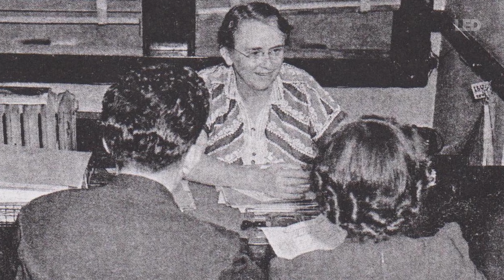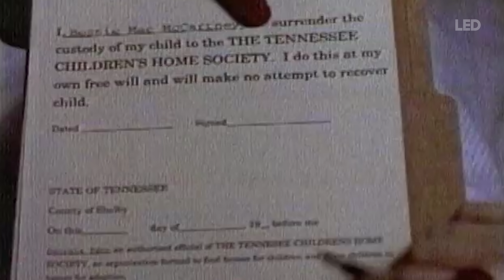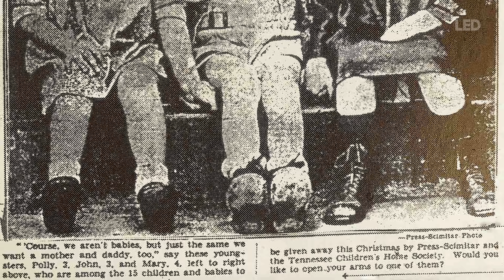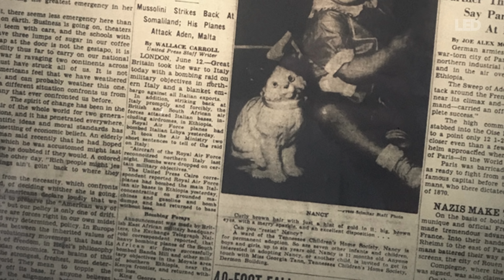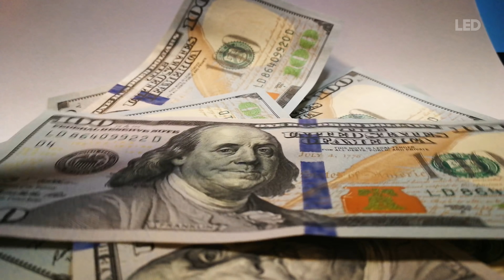المرأة التي اختطفت و باعت آلاف الأطفال بحجة الأعمال الخيرية | Georgia Tann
متجر LED  :
The full story of Georgia Tann (The Baby Thief)
She was born in Mississippi, Hickory and graduated from Martha Washington College in Virginia
She worked at Kate McWillie Powers Receiving Home For Children in Mississippi State, Jackson city
Georgia was a lesbian and her lover lesbian partner (Anne Atwood Hollinsworth)
Georgia  also worked in Tennessee Children`s Home society and established a black-market for selling children
Tann worked with Judge Camille Kelley who helped her in legally separating children from their parents
Tann acquired the support of the strong and corrupt Edward Hull Crump (Themayor of Memphis)
She  sold kids to Hollywood stars and celebrities
Joan Crawford adopted twin daughters
Cathy and Cindy
Actor Dick Powell and his wife June Allyson
adopted a child from Tann`s society
so did actresses
Lana Turner and Mary Pickford
and New York governor Herbert Lehman
Professional wrestler Ric Flair
who was born in Memphis in 1949
has said that he was one of Tann`s victims
Eleanor Roosevelt:
Franklin D. Roosevelt`s wife
consulted with Georgia over child welfare
and President Harry S. Truman
asked her to attend his inauguration in 1945

القصة الكاملة لـ جورجيا تان / سارقة الأطفال
ولدت في هيكوري ولاية مسيسيبي و تخرجت من كلية مارثا واشنطن في فرجيينا
عملت في  Kate McWillie Powers Receiving Home For Children في مدينة جاكسون في ولاية مسيسيبي
كانت جورجيا مثلية الجنس وكان اسم عشيقتها وشريكتها المثلية (آن آتوود هولينسورث)
عملت جورجيا أيضاً في جمعية Tennessee Children`s Home society و أسست لنفسها تجارة سوداء لبيع الأطفال
عملت جورجيا مع شريكتها القاضية كاميل كيلي التي ساعدتها على فصل الأطفال عن أهلهم بشكل قانوني
حصلت أيضا على دعم القوي و الفاسد إدوارد هول كرامب عمدة ممفيس
باعت أطفالاً لنجوم من هوليود و مشاهير
مثل جون كرافورد التي تبنت التوأمين كاثي و سيندي
و الممثل دك باول و زوجته جون أليسون تبنوا طفلة من جمعية جورجيا تان
وكذلك فعلت كل من الممثلات لانر تيرنر وماري بيكفورد
و حاكم ولاية نيويورك هيربرت ليمان
كما أن المصارع المحترف ريك فلير المولود في ممفيس عام 1949 صرح بأنه أحد ضحايا جورجيا تان
اليانور روزفلت زوجة الرئيس الأمريكي فرانكلين روزفلت كانت تستشير جورجيا في شؤون الأطفال
كما أن الرئيس الأمريكي هاري ترومان دعاها لحفل تنصيبه كرئيس للولايات المتحدة عام 1945

Social Media | مواقع التواصل